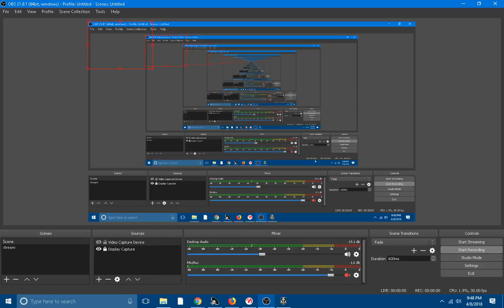World of Warships ( USS Boung)